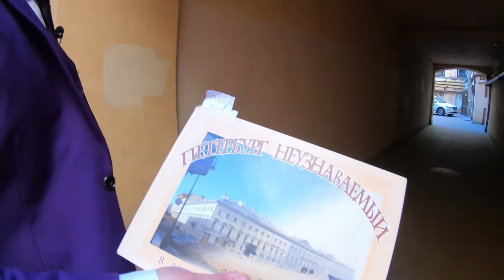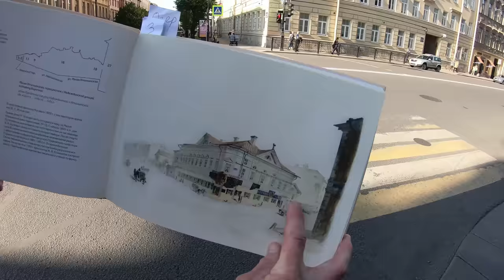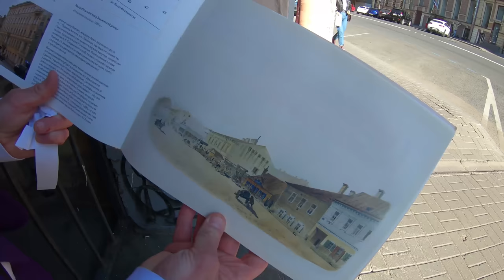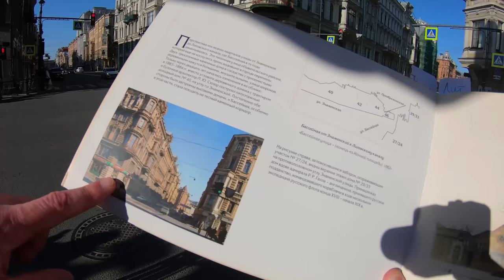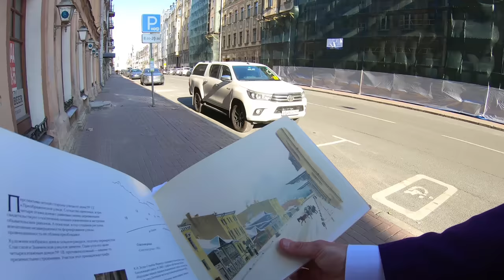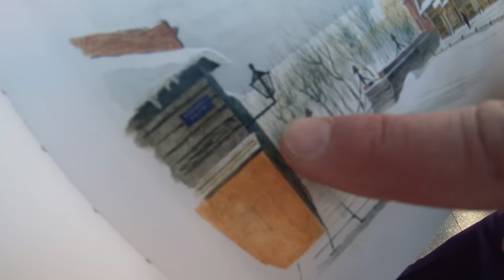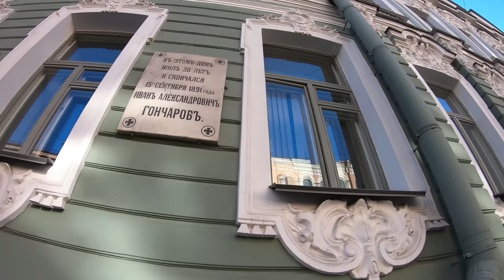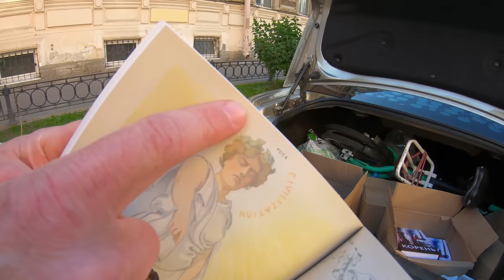Классики без соплей. Тайный секс в романах Гончарова. Экскурсия по дворам СПб